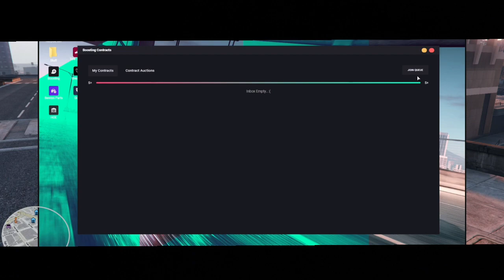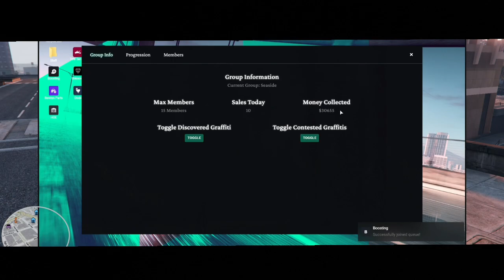SSPD Flop gets his Chain & Car Bomb | Seaside RP | GTA V RP Nopixel WL